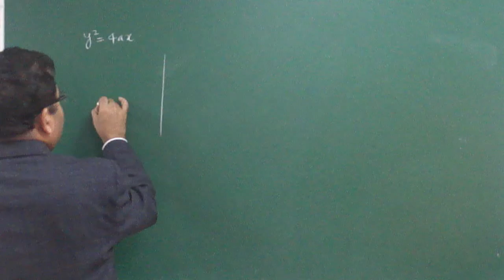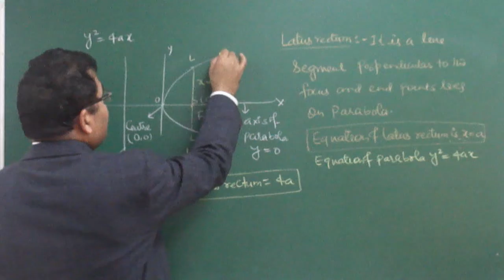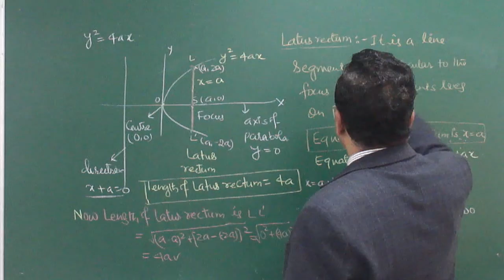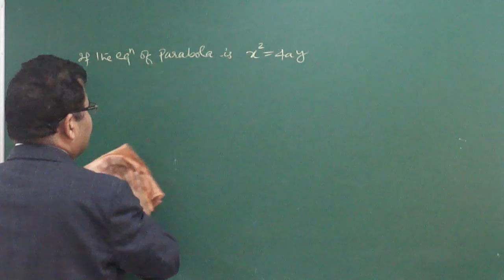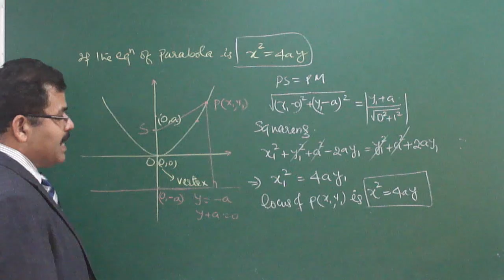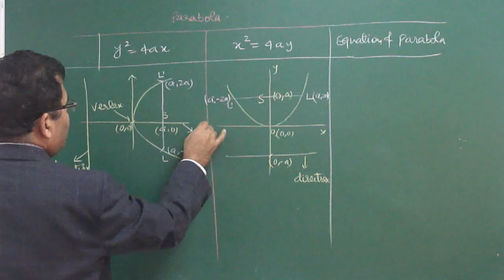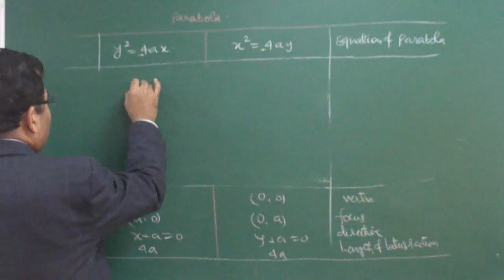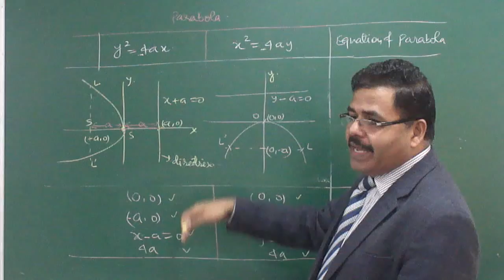Parabola For class XI & JEE (Main & Advance) Part-01